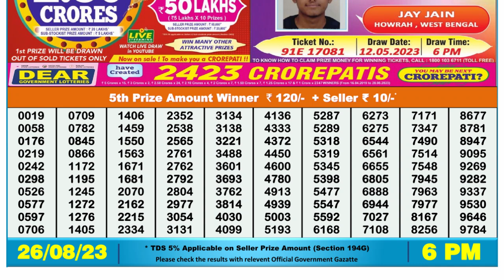Dear Lottery Sambad 6pm today 26.08.23 Nagaland State Lottery Result